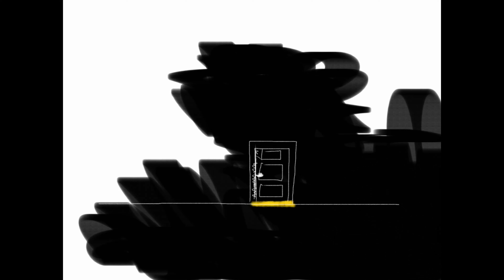Track 02 - Stay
Stay is the second track of my EP 'February'
and the second part of this story.

it is about latching on to something that's gone bad ‘cause you aren’t ready to let go and so you’re loosing yourself in it - with it

Song: Stay
Artist: Zoha Zuberi
Lyrics & Composition: Zoha Zuberi
Keys: Umer Jamshed
Music Producer: Fahad Humayun
Artwork by Rizvan Atiq

Powered by Echo Records